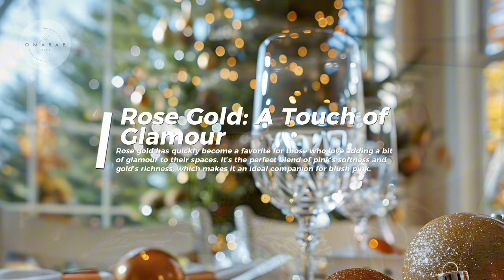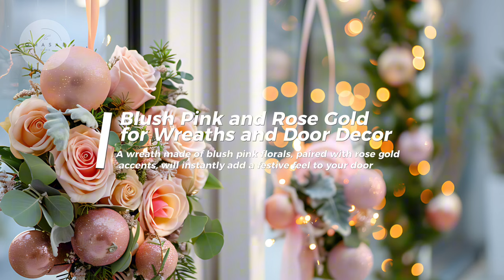Elegant Blush Pink & Rose Gold Christmas Decor Inspiration | Create Your Dream Holiday Look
Blush pink and rose gold have emerged as the perfect pair for modern Christmas decorations, offering a blend of warmth, elegance, and contemporary style. These colors complement each other beautifully, creating a festive ambiance that feels chic yet cozy. Blush pink adds softness and sophistication, while rose gold injects a glamorous metallic sheen, making them ideal for creating a refined holiday aesthetic. Whether your style leans minimalist or ornate, this palette allows for versatile and unique interpretations of holiday decor.

00:00 Introduction: Setting the Mood for the Holidays
02:30 Blush Pink: A Soft and Elegant Touch
05:02 Rose Gold: A Touch of Glamour
07:33 Combining Blush Pink and Rose Gold for a Modern Christmas Look
10:07 Christmas Tree Styling with Blush Pink and Rose Gold
12:37 Dining Table Decor for a Glamorous Christmas Feast
15:00 Adding Blush Pink and Rose Gold to Mantels and Shelves
17:31 Blush Pink and Rose Gold for Wreaths and Door Decor
19:51 Creating Cozy Corners with Blush Pink and Rose Gold
22:23 DIY Ideas for Incorporating Blush Pink and Rose Gold
24:54 Conclusion: Embrace the Warmth and Elegance of Blush Pink and Rose Gold

Blush pink brings a soft, romantic vibe to holiday decorations, making it a great choice for accents like ornaments, garlands, and wreaths. Its muted tone ensures it blends seamlessly with neutral or traditional Christmas color schemes, providing an understated yet elegant update to your decor. Blush pink fabrics, such as velvet cushions or table runners, can elevate any space with their rich textures. This shade adds depth and harmony to your holiday decor, creating an inviting atmosphere perfect for celebrations.

Rose gold introduces a luxurious sparkle to Christmas decor, with its warm metallic finish enhancing both natural and artificial lighting. Perfect for tree ornaments, candle holders, and even wrapped presents, rose gold adds a touch of glamour that feels festive and modern. Its versatility allows it to pair effortlessly with blush pink or stand out as a statement color. Together, these tones create a cohesive, polished look that transforms any home into a stylish holiday haven.

When paired, blush pink and rose gold create a balanced aesthetic that feels fresh and sophisticated. Decorate your tree with blush pink ornaments and rose gold garlands, or style a dining table with a blush-pink runner complemented by rose gold accents like cutlery or candleholders. The combination works wonderfully across all areas of your home, from mantels and shelves to wreaths and cozy nooks. Together, these colors offer a modern twist on traditional holiday decor, blending warmth and elegance effortlessly.

Blush pink and rose gold are more than just trendy—they bring a sense of timeless elegance to holiday decor. Whether you DIY your ornaments or invest in curated pieces, these colors offer endless opportunities to express creativity and style. Their harmonious blend ensures your home feels cozy, inviting, and impeccably festive. Embracing this palette not only elevates your holiday aesthetics but also creates an atmosphere of joy and sophistication that your guests will remember.